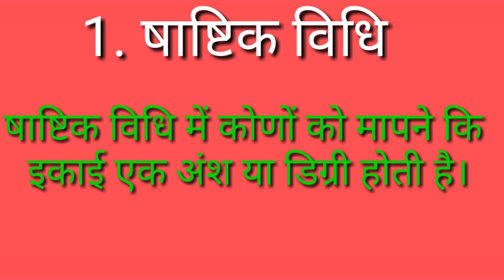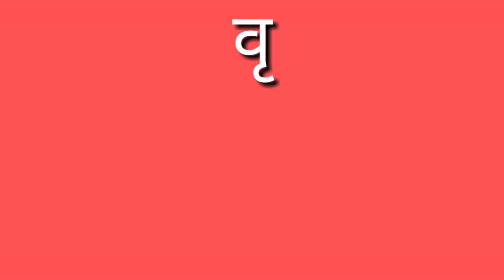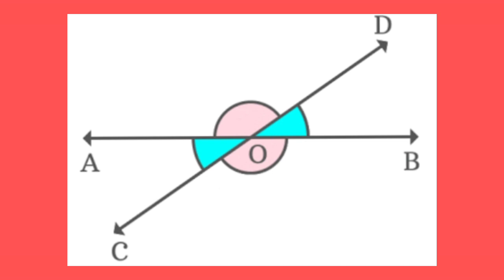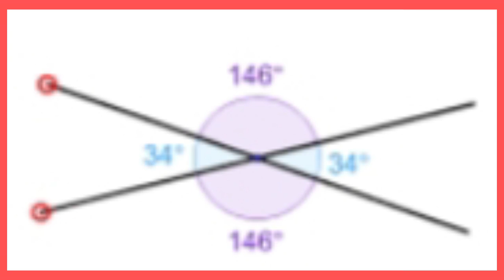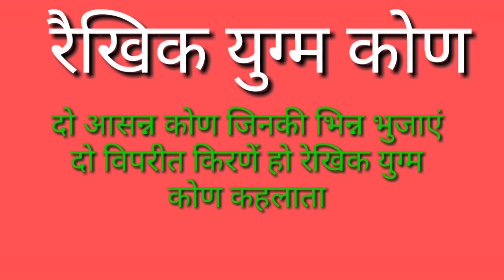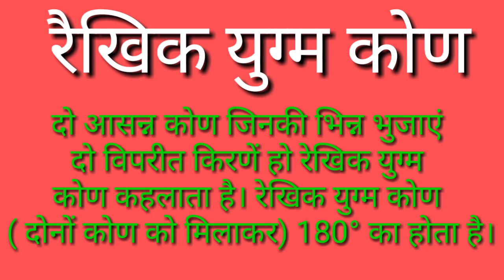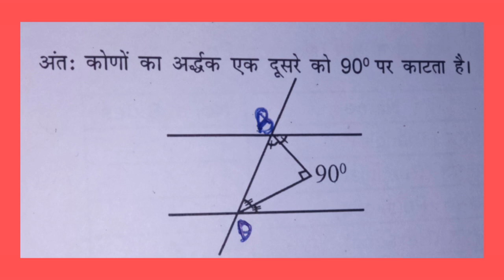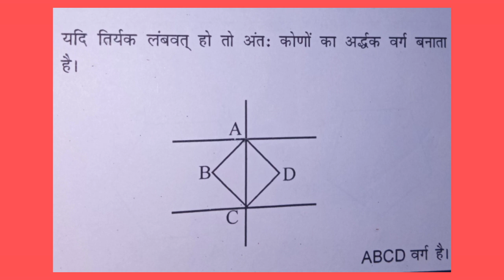What is measurement of angle| What are the steps to measure an angle| Definitions of angle|Geometry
Drawing Study
 Dear learners,

Teligram: @drawingstudi

धन्यवाद।